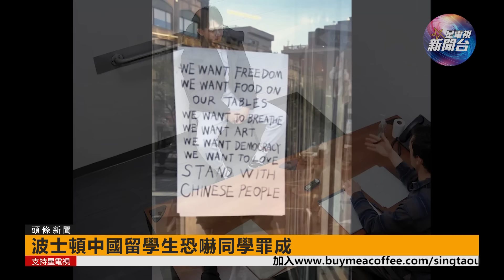星電視新聞 | 夏威夷年輕中國籍女教師被潑化學液體嚴重燒傷 | 波士頓中國留學生恐嚇同學罪成 | 1-26-2024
今日焦點新聞：

Chapters:
00:00 今日焦點新聞
00:40 #1. 夏威夷中國女子被潑化學液體嚴重燒傷
01:36 #2. 波士頓中國留學生恐嚇同學罪成
03:14 #3. 加州女吸大麻後108刀捅死男友僅判緩刑兩年
03:51 #4. 女作家誹謗案 特朗普需賠8300萬
05:01 #5. 國際法院裁定以色列需防止加沙種族滅絕 以軍稱繼續行動
05:49 #6. 三藩市一居民半年召拖車99次
06:30 #7. 英國動物園爆粗鸚鵡網上爆紅